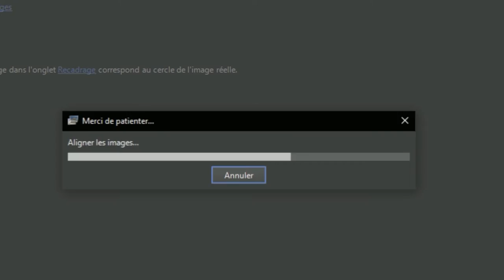Photographe spécialiste de la visite virtuelle professionnel à Orléans: JEAN B PHOTO 360°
Spécialiste de la visite virtuelle depuis plusieurs années, l'entreprise Jean B photo réalise ce type de support en
étroite collaboration avec, notamment, les responsables d’établissement d’enseignement.
Après l'élaboration d'un cahier des charges précis,
vient l’étape des prises de vues sur site à l’aide d’un boitier reflex plein format, d’un objectif
fish eye et d’une tête panoramique.
Chaque salle et lieu à inclure dans la future visite virtuelle est ainsi photographié de façon à
le reproduire dans sa totalité sous la forme de photos immersives.
Vient ensuite la fabrication des 360 et l’assemblage des vues pour réaliser ce qui deviendra
une visite virtuelle.
Ce type de support est particulièrement adapté aux établissements scolaires puisqu’il prend
la forme de véritables portes ouvertes virtuelles, accessibles à tous, quelque soit l’origine
géographique des futurs élèves et 24 heures sur 24, toute l’année.
N hésitez pas a nous contacter pour toutes demandes d'informations, a bientôt.